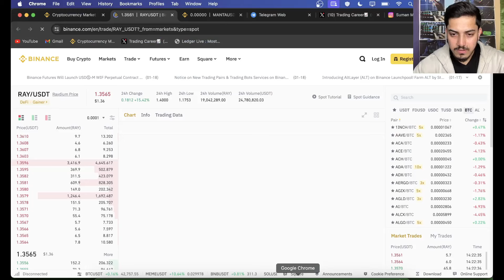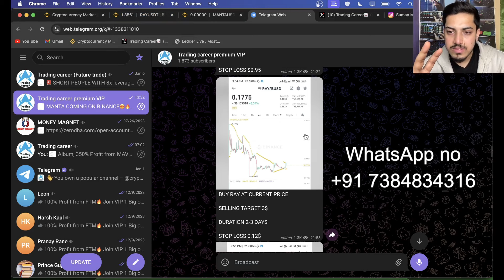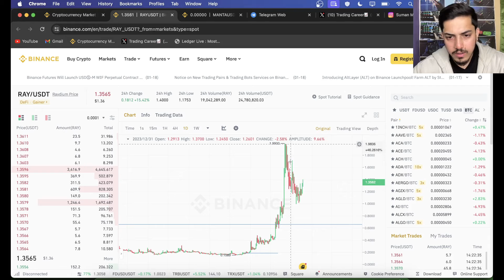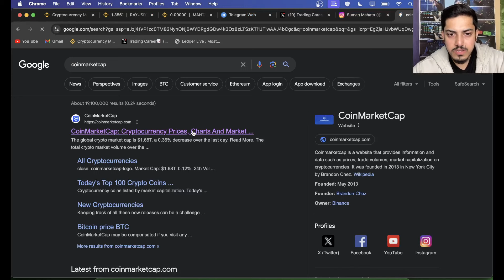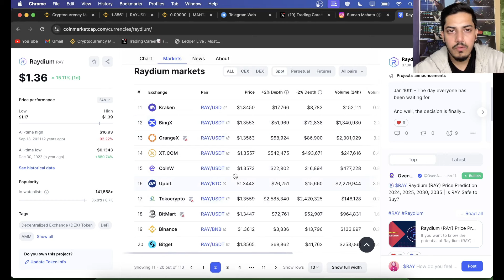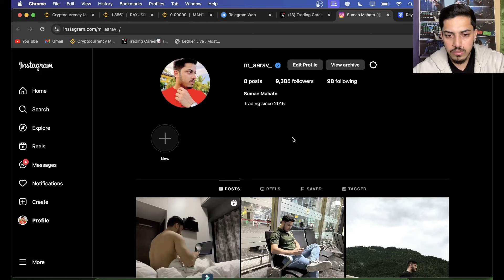Raydium(RAY) Massive Pump coming🔥 😱Ray Price Prediction 2024| Ray News today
My set up⬇️

factual.